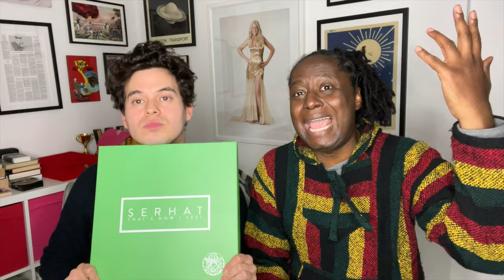Loreen at Melodifestivalen 2023? (REACTION) 🇸🇪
Will Loreen participate in Melodifestivalen 2023? Swedish newspaper Aftonbladet reports that Eurovision winner is back and working with Euphoria songwriters Thomas G:son and Peter Boström, along with Jimmy Joker Thornfeldt. We react.